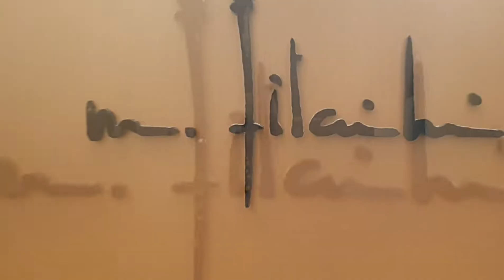اثمن واغلى قطع الذهب والالماس في العالم DrKally Show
معرض الذهب والمجوهرات بجده  ٢٠١٩